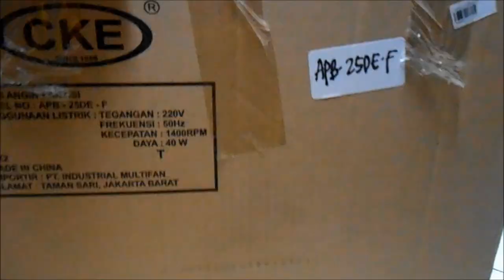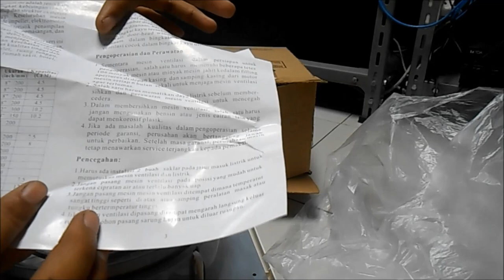UNBOXING EXHAUST FAN CKE APB-25 DEF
video ini adalah unboxing exhaust fan dengan merk CKE dengan tipe APB-25 DEF